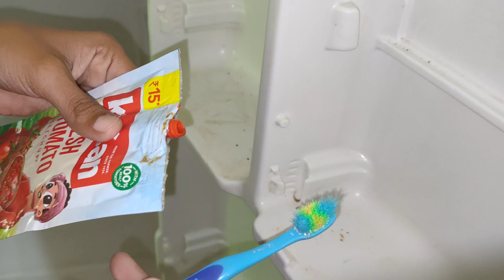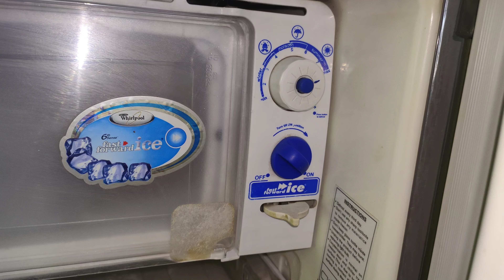இவ்ளோநாள்கஷ்டப்பட்டு கிளீன்பண்ணோமேன்னு யோசிப்பீங்க🤔|kitchen tips in tamil|fridge cleaning tips tamil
# kitchen cleaning tips and tricks in Tamil
Kitchen tips in tamil | ,indian recipe tamil,indian recipes tamil,indian recipe,indian recipes,Amazing kitchen tips Kitchen
Kitchen Organization
Habitsfora Clean Kitchen
CountertopCleaning Tips
Kitchen Organization
freshtamil vlogs
Kitchencountertopcleanin Tamil
Kitchencleaning Tamil
Top10KitchenIn Tamil
Samayalarai Tips
Kitchen Tips
Kitchen TipsAndHacks
cleaning tips Kitchen Cleaning Hacks , ,mixie tips tamil,grinder repair tamil,mixi armature repair tamil,preethi mixie repair in tamil,mixi overload switch repair tamil,mixie coupler change,mixi carbon brush change tamil,amma mixer repair Cleaning tips in Tamil,How to clean
Happy cooking